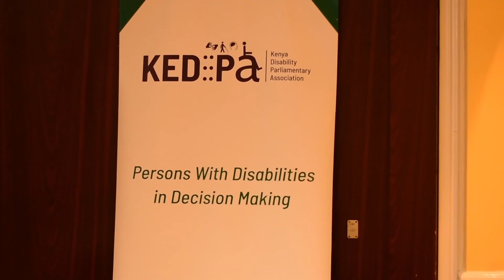HON TIM WANYONYI